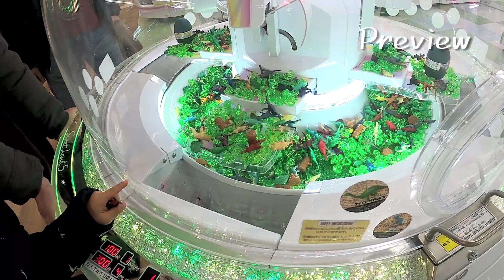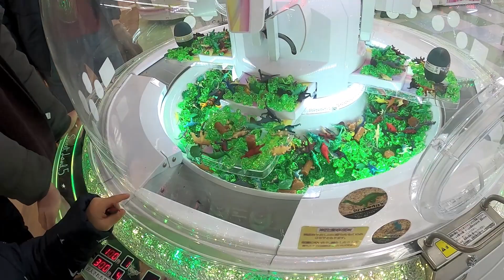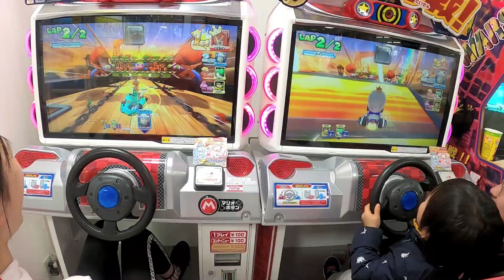パパの指示が待てない子供w 男の子はやっぱりゲームが得意？！❤︎きらりゆう❤︎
【クレーンゲーム】いいの？全部もらっちゃうよ？！店員さんサービスしすぎ！❤︎きらりゆう❤︎

【クレーンゲーム】ぬいぐるみの確率機にプンプン？！スクイーズもお菓子もたくさん取ったよ！❤︎きらりゆう❤︎

【クレーンゲーム】新作ディズニー！あきらめた小学生！3歳児の反応がかわいい❤︎きらりゆう❤︎

【クレーンゲーム】取れまくって笑いが止まらないw いや、涙が止まらないのかな？ ❤︎きらりゆう❤︎

【クレーンゲーム 】取れなさすぎてヤル気をなくした小学生！ドロ沼…泣  ❤︎きらりゆう❤︎

★★★★★人気の動画★★★★★★★★

【クレーンゲーム】お腹痛い！まさかの急病？！大きなぬいぐるみを取るぞ！❤︎きらりゆう❤︎

【クレーンゲーム】すごいチャンスにパニック！お金忘れましたw ❤︎きらりゆう❤︎